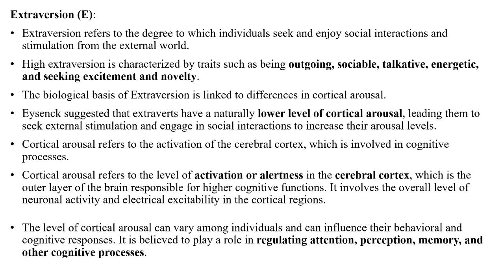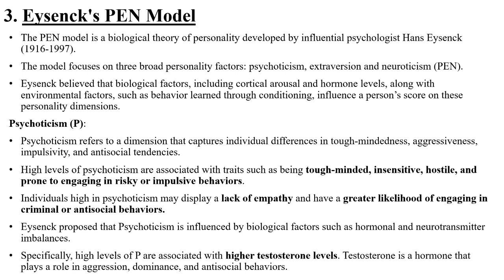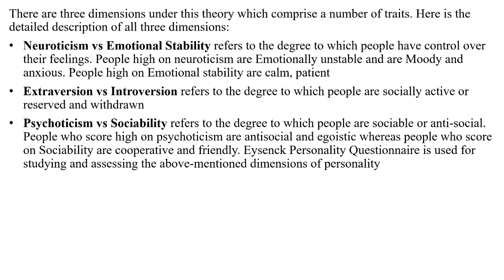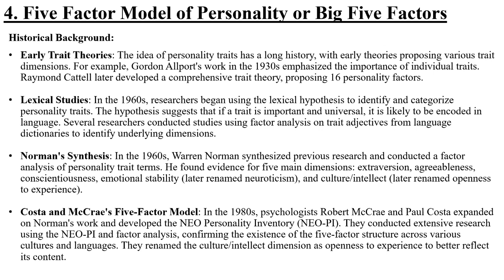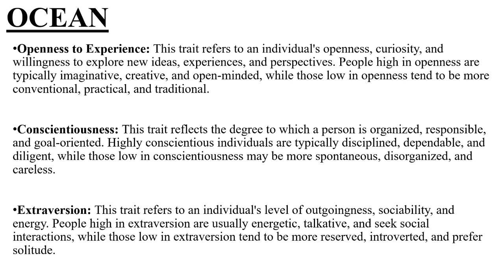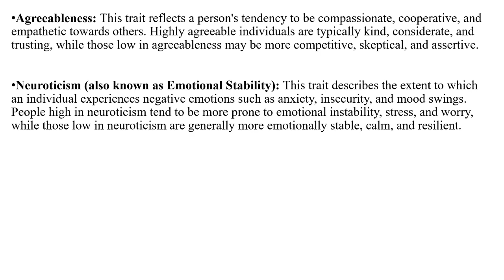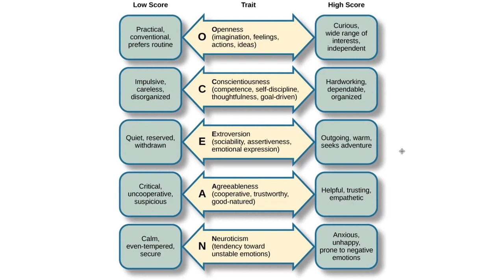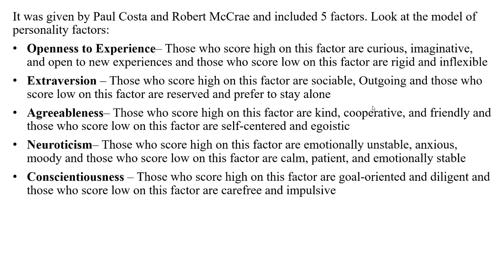OCEAN Model: Big Five Personality Traits Explained | Personality Pt. 7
In this captivating video, we explore the OCEAN model of personality, a widely acclaimed framework used to understand and analyze human behavior. Also known as the Five-Factor Model, this model categorizes personality into five fundamental traits: Openness, Conscientiousness, Extraversion, Agreeableness, and Neuroticism (OCEAN).

1. **Openness (O):**
The first trait, Openness, refers to the extent of a person's imagination, curiosity, and willingness to embrace new experiences. We'll delve into the characteristics of individuals with high openness, their approach to creativity, and how this trait impacts their personal and professional lives.

Conscientiousness is the second core trait, highlighting a person's level of organization, responsibility, and self-discipline. We'll discuss the significance of conscientiousness in goal-setting, time management, and the pursuit of success.

3. **Extraversion (E):**
Extraversion, the third trait, centers around an individual's sociability, assertiveness, and preference for social interactions. We'll explore the differences between introverts and extraverts, and how this trait influences communication styles and social dynamics.

4. **Agreeableness (A):**
The fourth trait, Agreeableness, relates to a person's level of compassion, empathy, and cooperation. We'll discuss how high agreeableness fosters strong interpersonal relationships and its impact on conflict resolution.

5. **Neuroticism (N):**
Neuroticism, the final trait in the OCEAN model, reflects a person's emotional stability and resilience in the face of stress and adversity. We'll delve into the effects of high neuroticism on mental health and coping mechanisms.

The OCEAN model is based on extensive research and has become a cornerstone of personality psychology. By understanding these five core traits and their interactions, we gain valuable insights into ourselves and others, enhancing empathy and communication in various life situations.

Throughout the video, we'll provide real-world examples and practical applications of the OCEAN model, allowing you to apply this knowledge in your daily interactions and personal growth.

If you're intrigued by the complexities of human personality and eager to explore the OCEAN model's depths, then this video is a must-watch!

Thanks for tuning in, and we can't wait to dive into the OCEAN model with you!